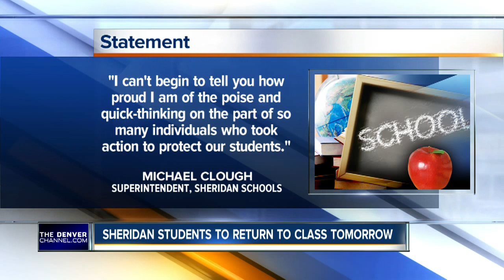Sheridan Schools will re-open Friday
The District said mental health counselors will be available to meet with students and staff affected by Wednesday's crime spree.